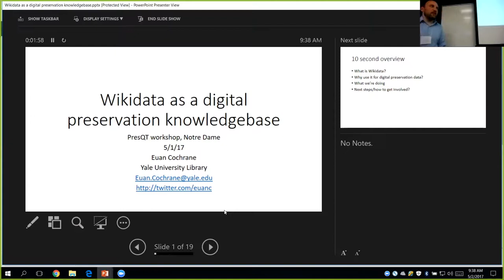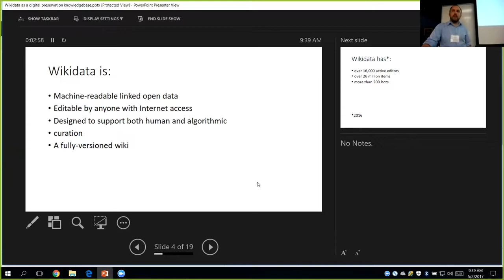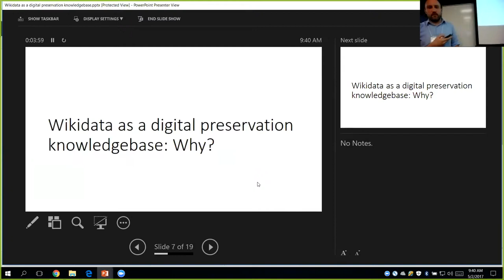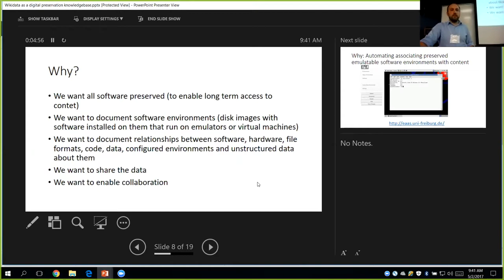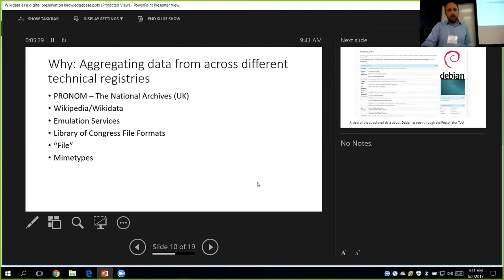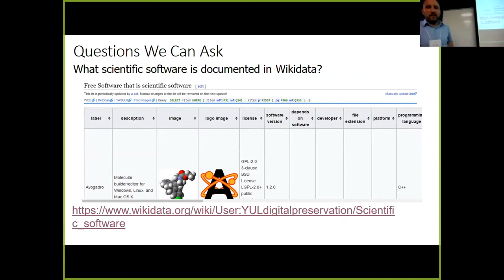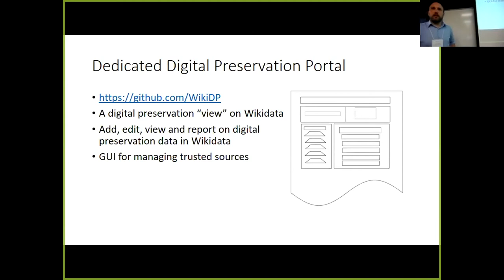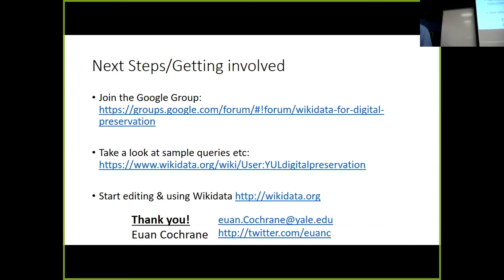PresQT Workshop 1: Modeling the Domain of Digital Preservation in Wikidata by Euan Cochrane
A talk on Modeling the Domain of Digital Preservation in Wikidata given by Euan Cochrane at PresQT Workshop May 2, 2017 at University of Notre Dame.

Members of the digital preservation community collate and capture metadata to describe file formats, software, operating systems and hardware, and use it to inform and drive digital preservation processes. In this work we describe how the infrastructure of Wikidata meets the requirements for a technical registry of metadata related to computer software and computing environments. Collaboratively creating this metadata, and making it available as linked open data, will reduce the amount of redundant work digital preservation professionals do in order to describe resources. Having machine-readable, linked open data that describes the digital preservation domain will also allow us to reuse this data in our software applications and information systems, reducing the overhead when building new tools. Furthermore the Wikidata social and technical infrastructure will enable the long term continued access to the data digital preservation practitioners collate and capture.

Wikidata is a project of the Wikimedia Foundation (WMF), and is created through commons-based peer production [Benkler, 2002]. Simply put, Wikidata is a knowledge base of structured data that anyone can edit [Vrandečić, Markus Krötzsch, 2014]. The infrastructure of Wikidata is ¨ created using free software, and is designated to the public domain. All content in Wikidata is licensed so that other may freely reuse the data. Volunteer editors, coordinating their own work, add data to Wikidata.

Collaborators: Euan Cochrane and Katherine Thornton , Yale University Library